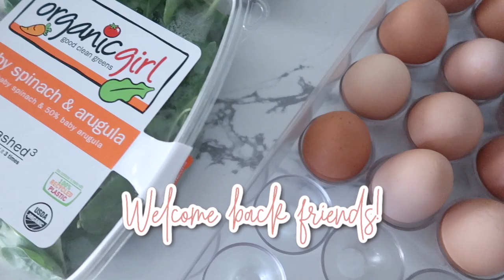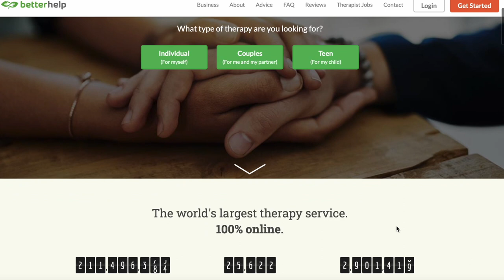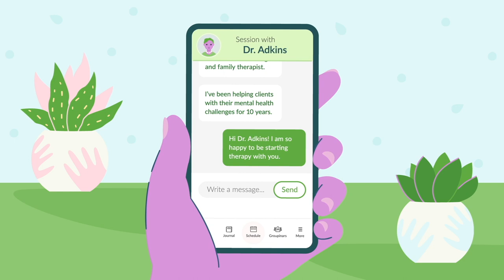TACKLE THE MESS clean with me // CLEANING MOTIVATION // TYPICALLY KATIE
E-CLOTH!

10% code for Amazon：DREAMET3054
10% code for Official Webiste: katiesarah **
WHITE CORDLESS VACUUM // DREAME T10 VACUUM
RECHARGABLE LIGHTBULB
INFUSE SPRAY MOP KIT
O CEDAR MOP
DYSON V7 ANIMAL STICK VACUUM
MY FAVORITE GLASS CLEANER
QUARTZ & STONE COUNTERTOP CLEANER
EVERSPRING COUCH SPRAY / MANDARIN & GINGER ROOM SPRAY
CLOROX TOILET WAND
OCEDAR SPRAY MOP
MICRO FIBER CLEANING CLOTHS

VIDEO EQUIPMENT
Camera
Tripod
Voice over mic
External hard drive